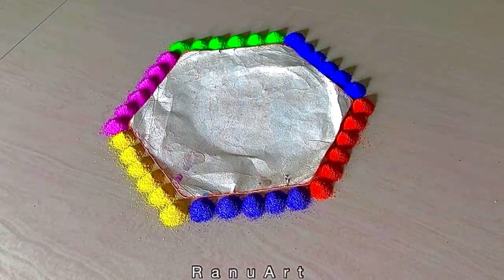Festival Easy Rangoli|Simple Rangoli| Rangoli designs| Relaxing Video| Rangoli colors|Ranu Art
RanuArt ❤️